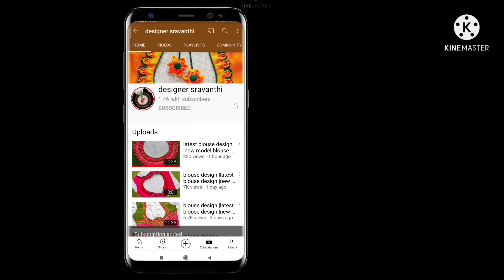blouse back neck design |new models blouse design